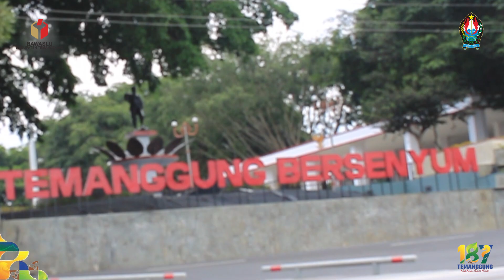Selamat Hari Jadi Kabupaten Temanggung Ke-187th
Bawaslu Kabupaten Temanggung mengucapkan Selamat Hari Jadi Kabupaten Temanggung yang ke-187, semoga Kabupaten Temanggung semakin Maju, Makmur, dan Sejahtera untuk mewujudkan Temanggung Tentrem, Marem dan Gandem

Kita Kuat, Makin Hebat